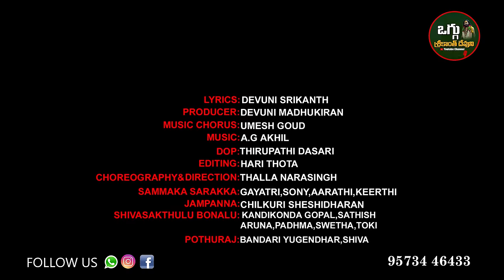SAMMAKKA SARAKKA 2022 FULL SONG || NANDI MEDARAM SONG || LATEST FOLK SONG || OGGU SRIKANTH DEVUNI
LYRICS & SINGER : OGGU SRIKANTH DEVUNI
DOP , EDITING : THIRUPATHI DASARI
DIRECTION : THALLA NARSINGH
PRODUCER : DEVUNI MADHU KIRAN
CHOREOGRAPHY :

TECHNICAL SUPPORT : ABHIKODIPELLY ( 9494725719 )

JAMPANNA : CHILKURI SHESHIDHAR
SAMMAKKA GETUP : GAYATHRI
SARAKKA GETUP : SONY

SHIVA SHAKTHULU BONALU :
KANDIKONDA GOPAL , AVULA SATHISH , ARUNA, PADMA, SWETHA, TOKI

CHILD ARTIST : AARTHI , KEERTHI

POTHARAJU : BANDARI YUGENDHAR, SHIVA

SPECIAL THANKS TO : THIRUMALAGRI SAMMAKKA SARAKKA TEMPLE

ACTORS : DEVUNI LAXMAN , BELIGIRI SURESH, KODURI BABLU, SINDAM VENU, MUNIGE SHARATH, GUGGILLA NAGARAJ, AVULA SHIVA, MUDIKA SAIRAM, BANDARI PRAVEEN, GORGE MAHENDHAR